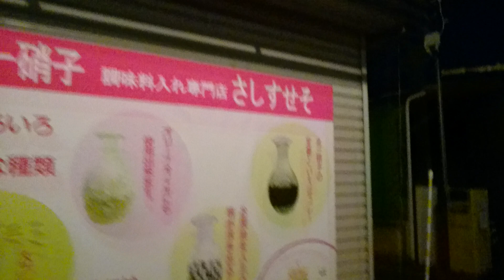店舗経営者コロナ悲鳴❗次々撤退していく小樽運河周辺店舗、観光施設「中国人よ！カムバック❗」街がゴーストタウン寸前❗